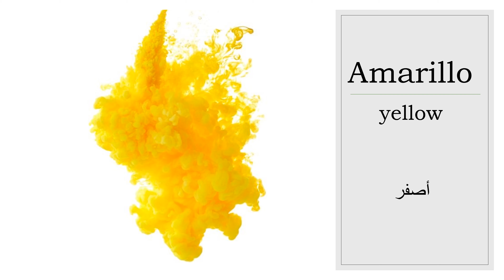Los colores (English, Arabic, Spanish subtitles)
Colours in Spanish